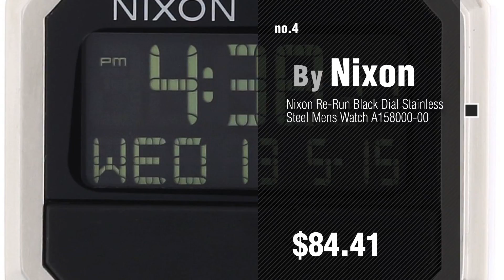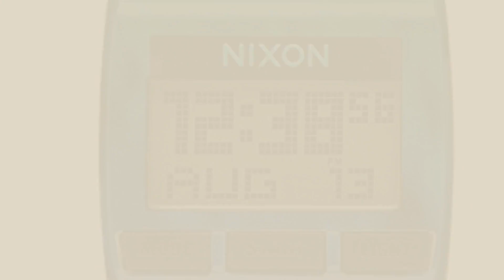Top 10 Nixon Digital Watch // New & Popular 2017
Black Friday / Cyber Monday Nixon Unit A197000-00. Black Men’s Digital Watch. (44mm. Digital LCD Watch Face. 24mm by NIXON

Black Friday / Cyber Monday Nixon Re-Run Black Dial Stainless Steel Mens Watch A1581502 by NIXON

Black Friday / Cyber Monday Nixon Re-Run All Black Men’s 80s Style Digital Watch (38.5mm. Black Digital Face/Black by NIXON

Black Friday / Cyber Monday Nixon Re-Run Black Dial Stainless Steel Mens Watch A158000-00 by Nixon

Black Friday / Cyber Monday Nixon Men's A490001 Unit 40 Watch by NIXON

Black Friday / Cyber Monday Nixon Comp S Blue Rubber Ladies Digital Watch A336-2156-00 by NIXON

Black Friday / Cyber Monday Nixon Unisex The Base All Gold Watch by NIXON